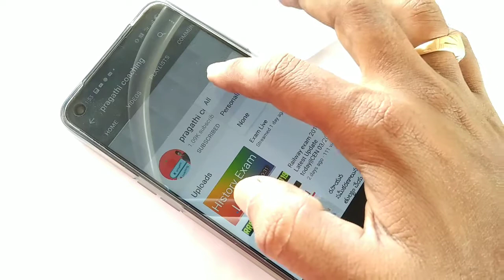ప్రశ్న మీది..సమాధానం నాది